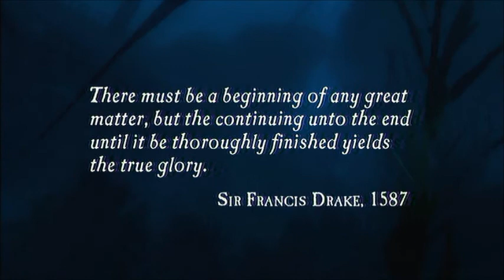Let's Play Uncharted: Drake's Fortune Episode One - Pirate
Nate gets attacked by pirates, Elena can't shoot and Panamanian jails are apparantly not very nice.

Our first episode of our Let's Play Uncharted series.